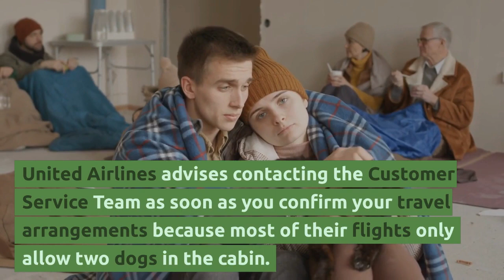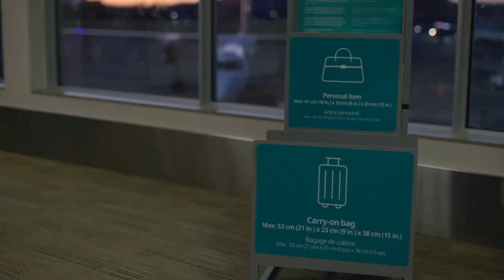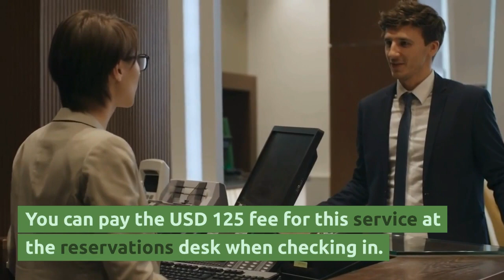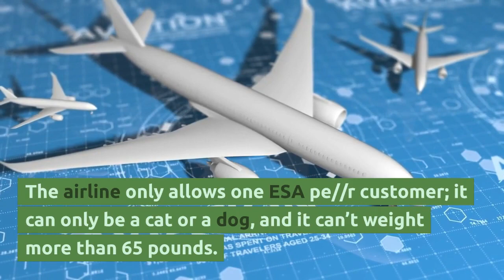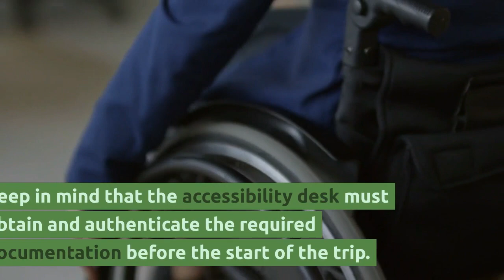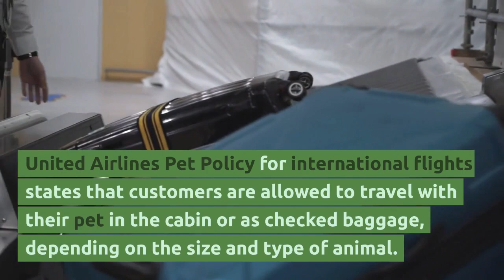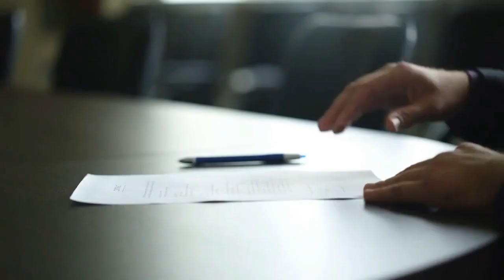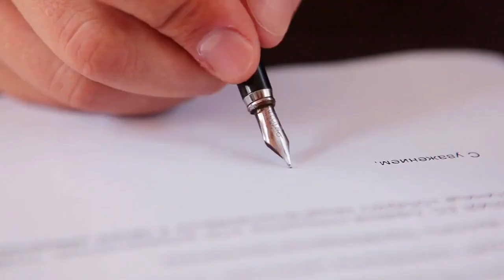How to fly with your cat/dog on United Airlines || United Airlines Pet Policy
Flying away for a family vacation frequently entails leaving your pets behind. On the other hand, United Airlines allows you to travel with your pet. The United Airlines pet policy offers accommodations for animals, whether transported separately or permitted to travel in the cabin with their owner.